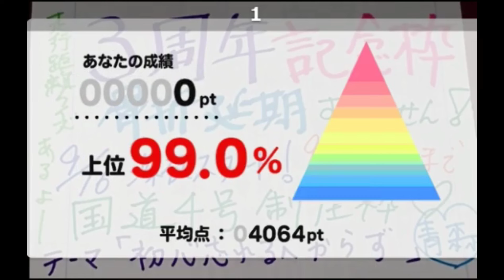【アピール動画】2019 流行語大賞 １ つりっくま生主＆１